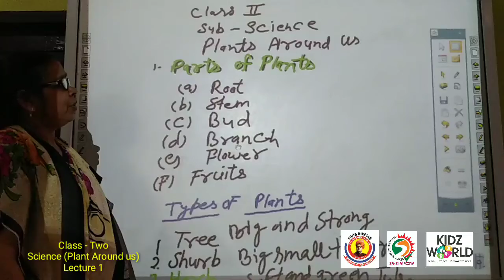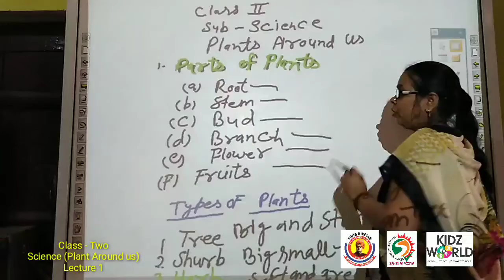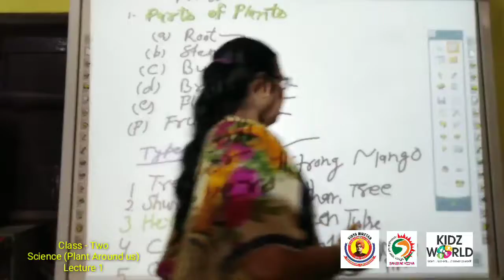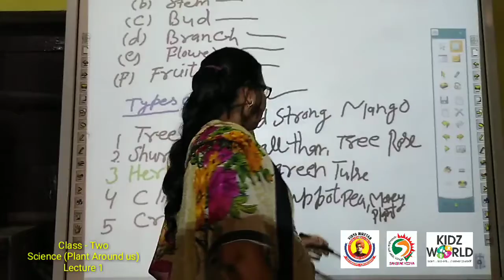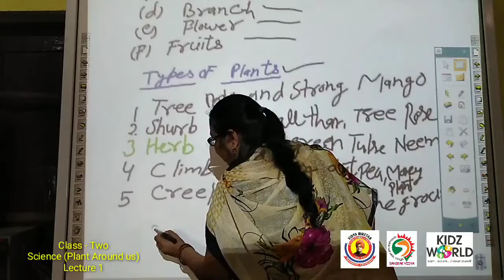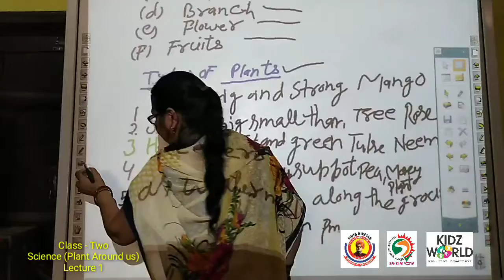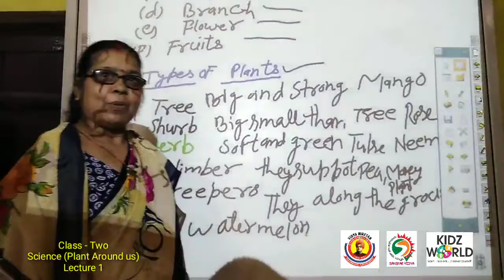CLASS TWO SCIENCE (PLANTS AROUND US) LECTURE - 1